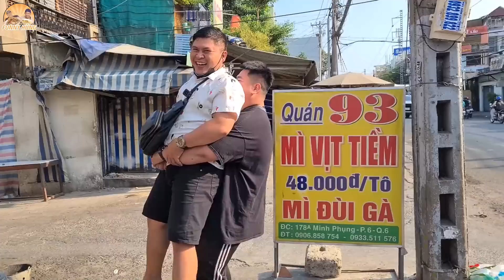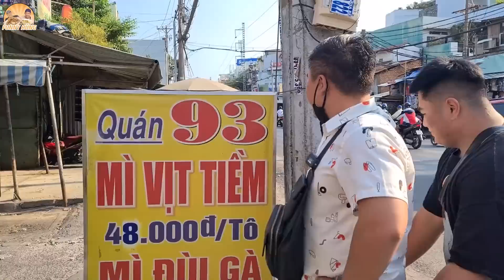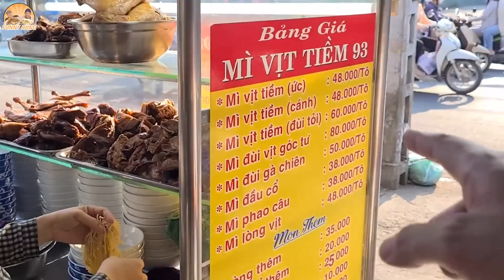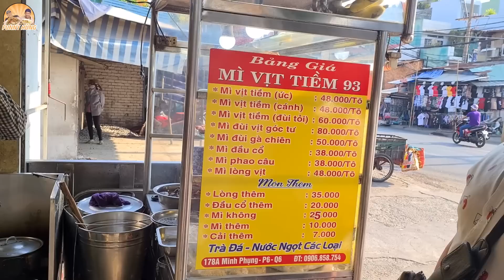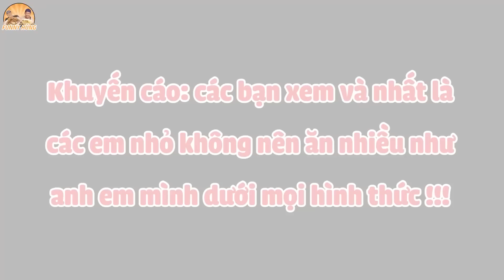CĂNG BỤNG CÙNG NGƯỜI LẠ (Tập 5) Vận Động Viên JUDO 100KG Vật Tay Đôi Với 5 Tô MÌ VỊT TIỀM.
Hồi Hộp với kết quả thử thách 5 tô mì vịt tiềm 10 vắt của người lạ Phát, VĐV JUDO 100kg ăn siêu khỏe... Thêm 1 người lạ đã tham gia vào serie mới lạ này, còn cả nhà thì sao? hãy nhanh tay đăng ký để cùng giao lưu với team cũng như thử sức mình trong tô khổng lồ nhé. Thường khi nghe đến mì vịt tiềm anh em mình chỉ dám ăn 4 phần thôi vì thịt vịt rất nhiều, nhưng người lạ Phát này đã không ngần ngại dứt liền 5 tô với đủ món ăn ở quán từ lòng mề đến cổ, cánh, đùi góc tư,... Giống như ăn hết nguyên con vịt rồi cả nhà ơi. Mời cả nhà thưởng thức món ăn.

Địa Chỉ: 178A Minh Phụng, P.6, Quận 6

Giờ Hoạt Động: 14:00 - 23:00

Giá: 48k/tô